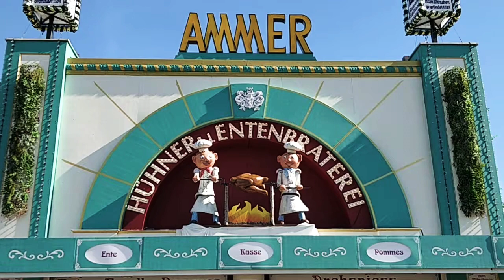Oktoberfest en Munich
Un stand en el Oktoberfest en Munich